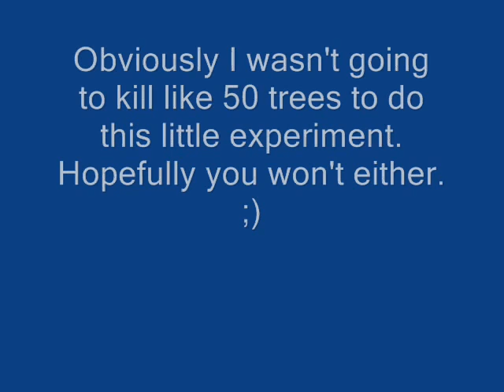How many times can you fold a piece of paper.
Someone in the world has stated that no normal sized piece of paper can be folded seven times. I'm out to see if that isn't true. Give it a shot, and send a video response or a comment if you want, or you could just ignore this video, like most do. ;) I just ask that you keep the disrespectful comments to a minimum, let's see if you can all act like you're mature, just for a day. ;)